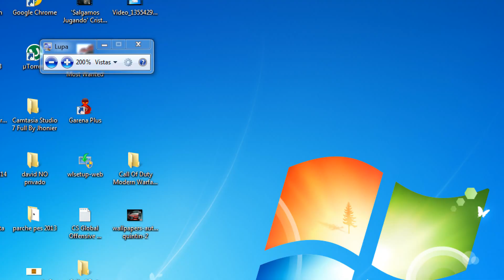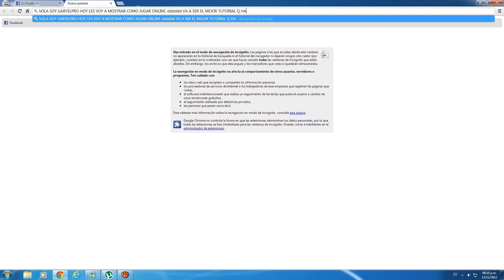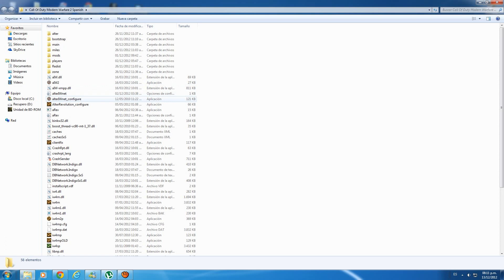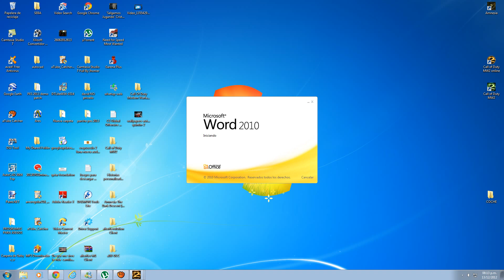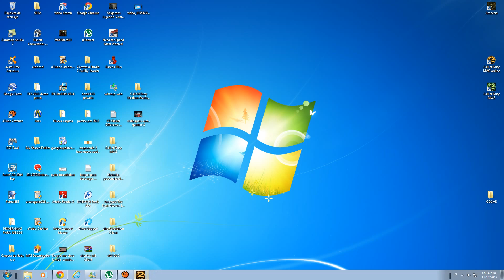La Mejor Tutorial que hize :P (Jugar online al MW2)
Holaa :P He vueltoooo ;P la proxima vez q suba un tuto va a ser de verdad porque como hace mucho no subia nada pensaba que. bueno lo mas importante es q volvi :P
QE FORMA DE OLVIDARME EL TWITTER :L